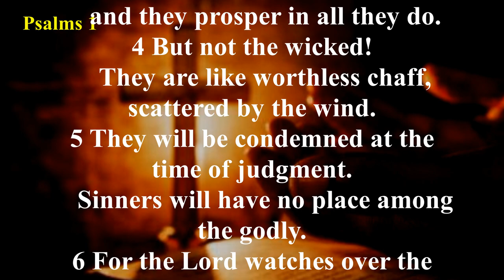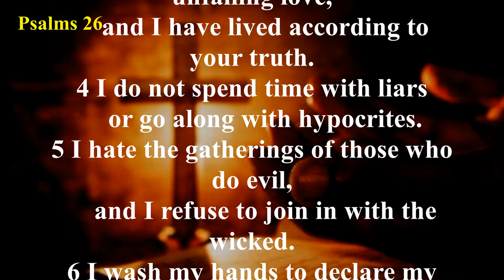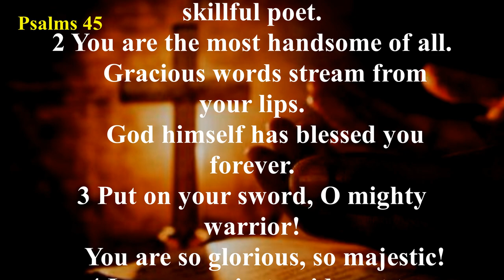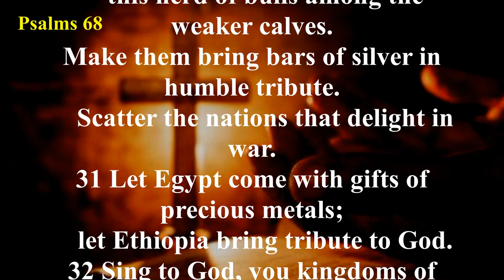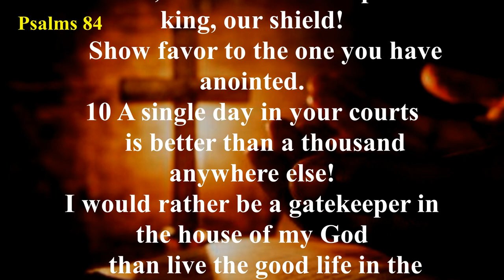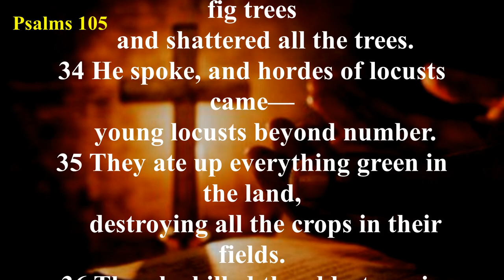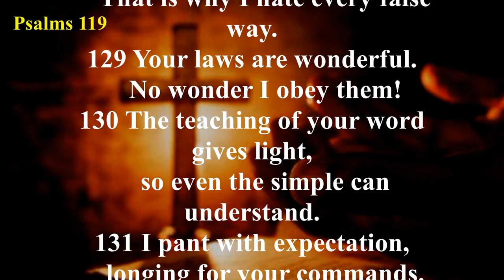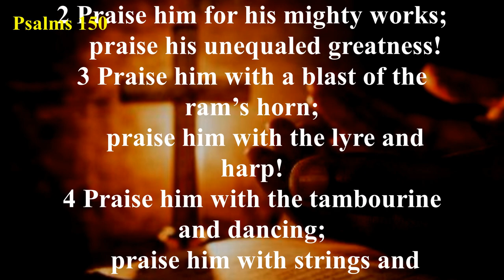Psalms (NLT) - Audio Bible with Text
The Book of Psalms is a collection of prayers, poems, and hymns that focus the worshiper’s thoughts on God in praise and adoration. Parts of this book were used as a hymnal in the worship services of ancient Israel. The musical heritage of the psalms is demonstrated by its title. It comes from a Greek word which means "a song sung to the accompaniment of a musical instrument."
ㅡㅡㅡㅡㅡㅡㅡㅡㅡㅡㅡㅡㅡㅡㅡㅡㅡㅡㅡㅡ